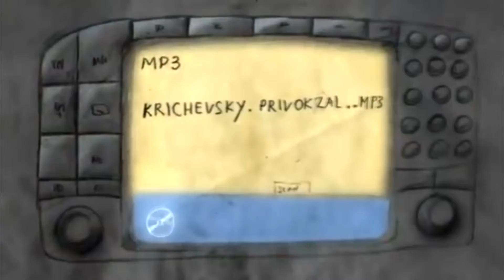UNDERGROUND | Rap | TYPE BEAT | Кровосток,Уннв, | FREESTYLE 2022